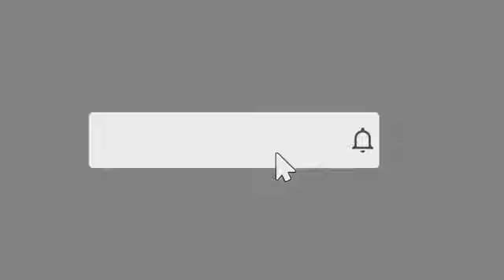Who wins tonight Teofimo Lopez or Lomachenko?